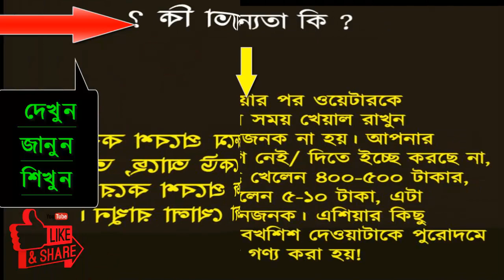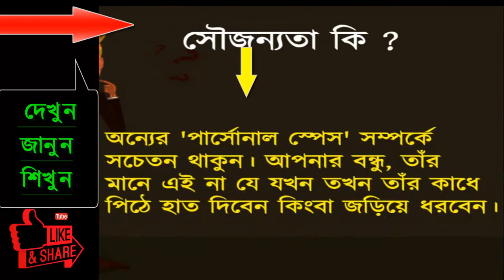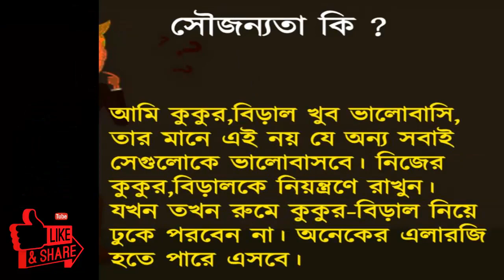স্মার্ট হওয়ার উপায় ।কীভাবে সবার কাছে প্রিয় হবেন ?। কয়েকটি সহজ উপায়ে ফুটিয়ে তুলুন নিজের ব্যক্তিত্ব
জেনে নিন কীভাবে সবার কাছে প্রিয় হবেন ? । কয়েকটি সহজ উপায়ে ফুটিয়ে তুলুন নিজের ব্যক্তিত্ব
এই ভিড়িওর মধ্য দিয়ে আপনারা শিখতে পারবেন -
সৌজন্যতা মানে কি , সবার কাছে প্রিয় হবার উপায় , কয়েকটি সহজ উপায়ে ফুটিয়ে তুলুন নিজের ব্যক্তিত্ব ,নিজেকে স্মার্ট করার উপায় , ব্যক্তিত্ব গঠনের উপায় , জেনে নিজেকে উপস্থাপন করার কৌশল,আকর্ষণীয় করে উপস্থাপন করার ৬ দিক
কয়েকটি সহজ উপায়ে ফুটিয়ে তুলুন নিজের ব্যক্তিত্ব

সৌজন্যতা মানে কি,সৌজন্যতা,সৌজন্যবোধ কি,সৌজন্য,
সুন্দর কথা বলার কৌশল,স্মার্ট হওয়ার উপায়,ব্যক্তিত্ব গঠনের উপায়,সবার প্রিয়,চালাক হওয়ার কৌশল,প্রিয় হওয়ার উপায়,সবার কাছে প্রিয় হবার উপায়,কিভাবে স্মার্ট হওয়া যায়,হেলথ টিপস